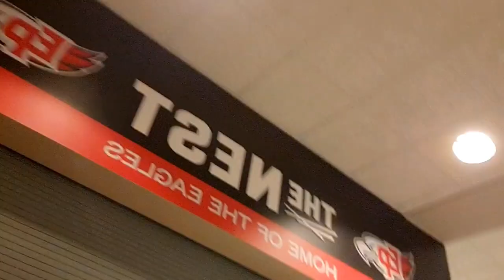cheer hoco vlog|vlogs.jada101